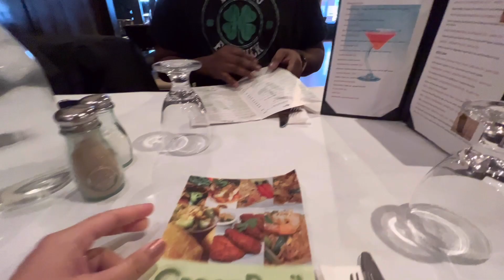Thai Food for the Weekend - Green Basil | Five Below |Filipino Indian Couple in USA